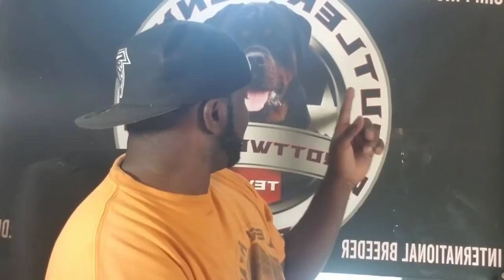First time outside before owners get to see their little bear cubs rottweilers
Quality rottweiler puppies  enjoying first time outside